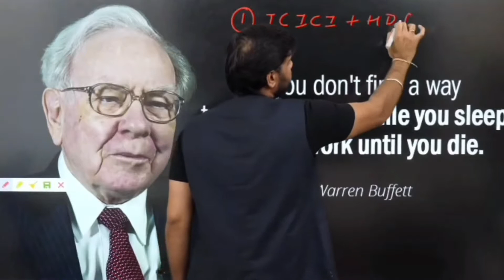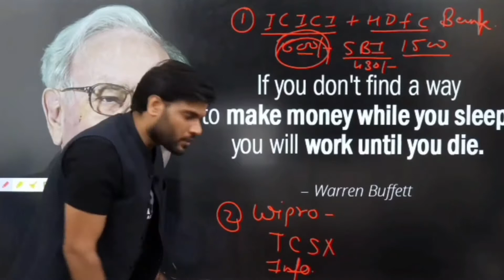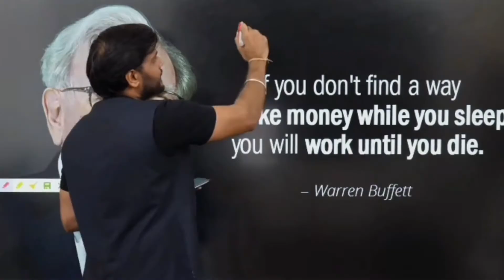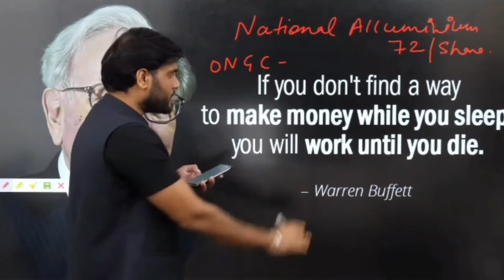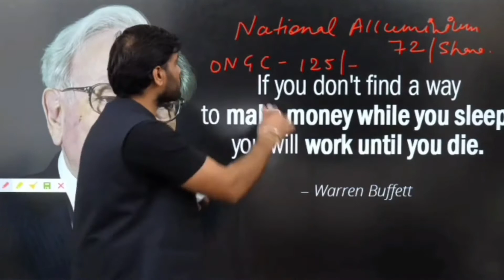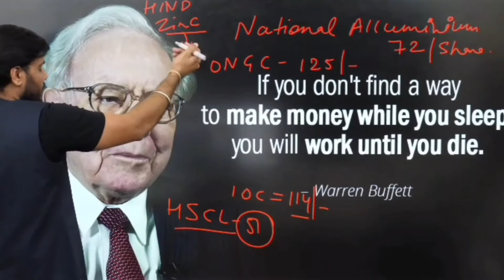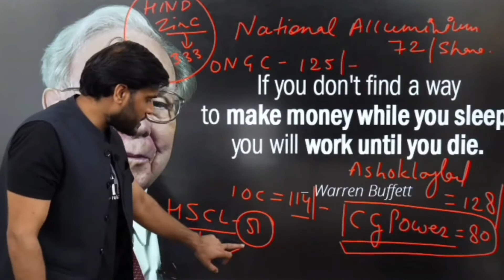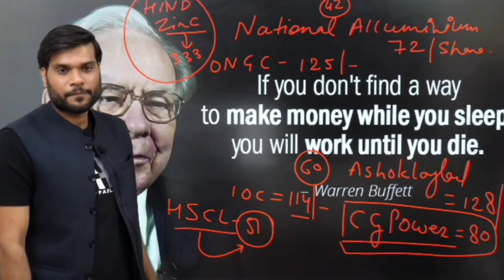सबसे सस्ते शेयर - konsa share kharide | best stock share today | this stock must buy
share market me kon sa share me investment karni chaiye. Kese start kare share market me sale purchase of shares. which share to buy  Tips for beginners in stock market how to start trading in share market and decide profitable share for trading.

Note: This video is for education purpose only and not promoting or giving any advise to viewers